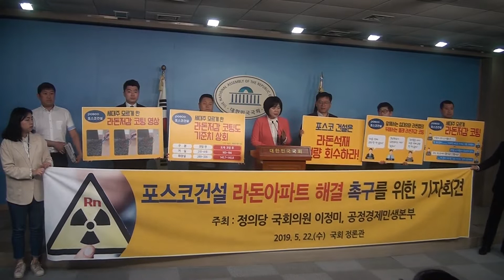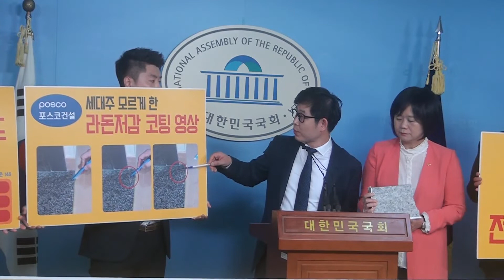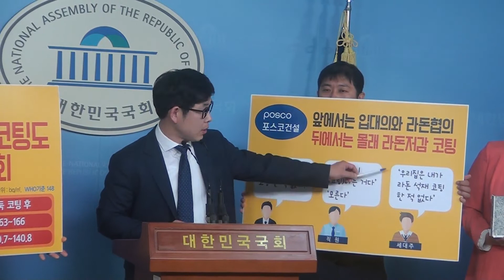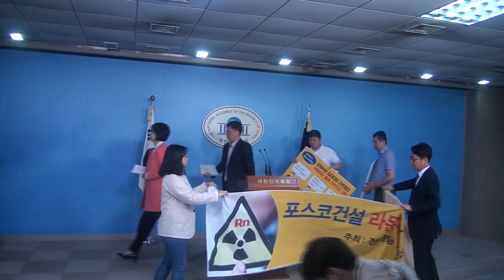[세계타임즈TV] 정의당 이정미 의원, 포스코건설 라돈피해 현황 및 라돈석재 회수 촉구 기자회견